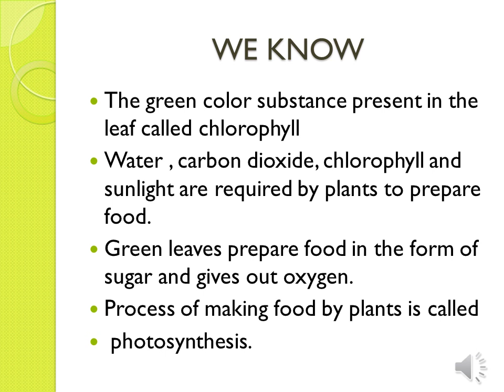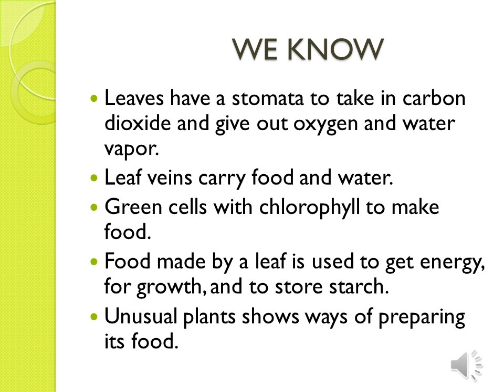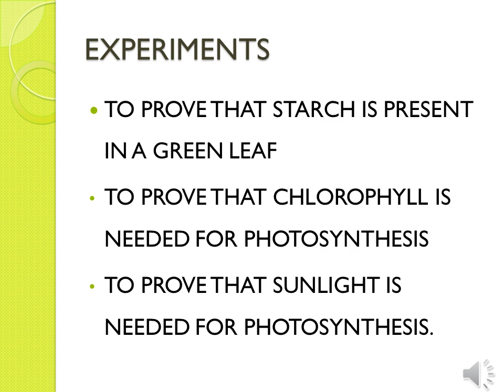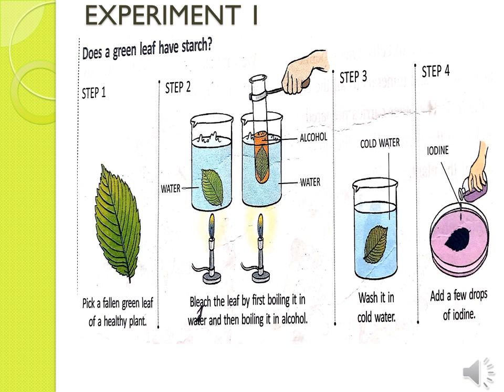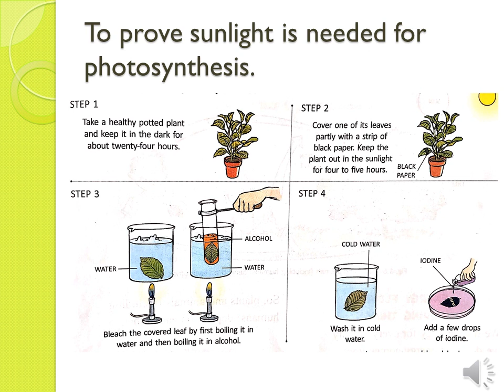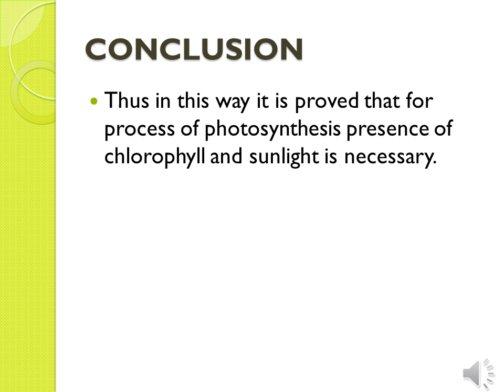EXPERIMENT TO DETECT STARCH,CHLOROPHYLL AND SUN LIGHT